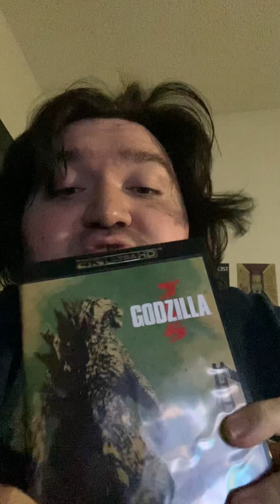Godzilla (2014) 4K UHD Blu Ray unboxing